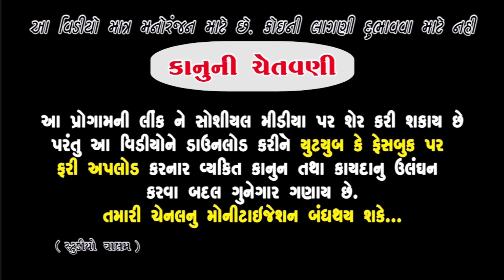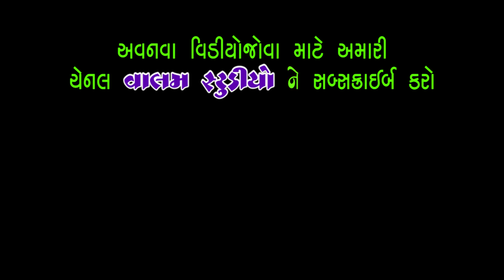Bauri Ne Junagadha Girnar Ni Parikrma Farva Javu | ભૂરીને જુનાગઢ ગીરનારની પરિક્રમા ફરવા જાવું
Actor : Paresh Vyas, Khodidas Makavana, Dipak Vyas, Mansukha Dhapa, Babubhai Vyas, Nisha Thakar,
Camera : Chetan Mahera
Editing : Paresh Vyas
Story & Director : Paresh Vyas
Producer : Valam Studio
Valambhai Keshav Ni Moj
New HD Video | Deshi Comedy | Comedy Video